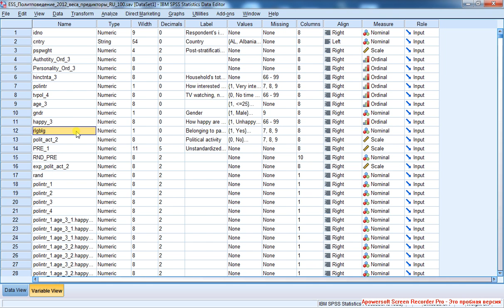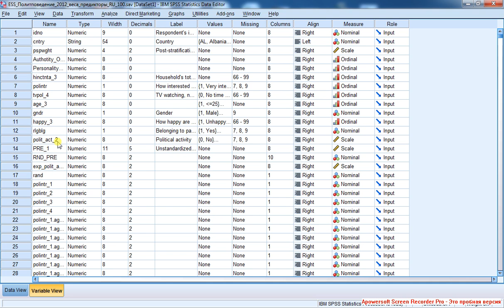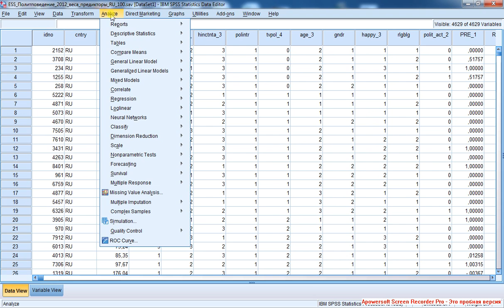Точечно-линейная регрессия 5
После подготовки предикторов каждый из них имеет от 2 до 4 категорий. Но и после такой подготовки дисперсионный анализ полной насыщенной модели невозможен. Поэтому продолжаем подготовку данных к логлинейному анализу. Обоснование перехода к профилям: нам нужно моделировать не частоты (цель логлинейного анализа как такового), а значения отклика, для каждой комбинации предикторов (которые я и называю профилями).